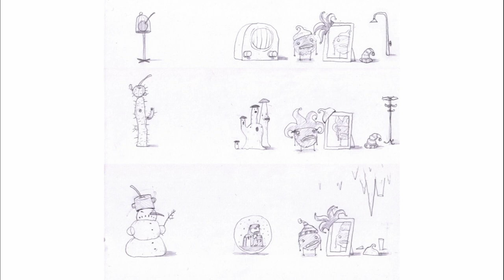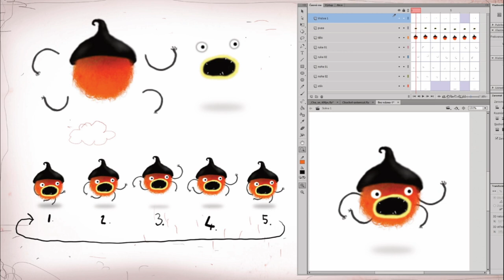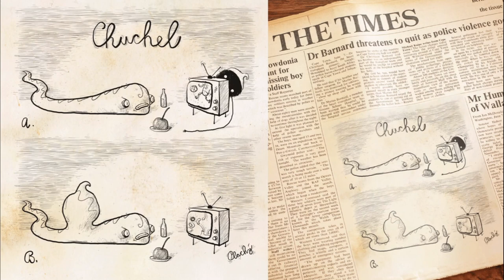Картинки, АРТ - ЧУЧЕЛ - CHUCHEL - ART BOOK, FAN ART ;)